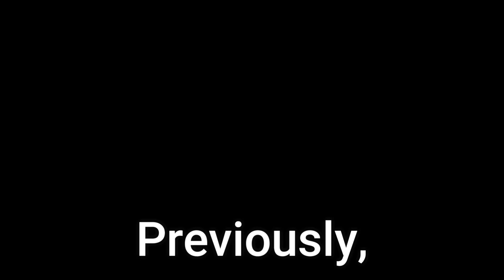K-9 (Hitman RP) - A GTA 5 Roleplay Skit - Part 4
Getting kicked off the operation, K-9 takes his special tactics into his own personal matter because this is a different situation now. This strikes up a lot of issues.

Skrub -
JesseJoe -
Dfrom -

title explains itself